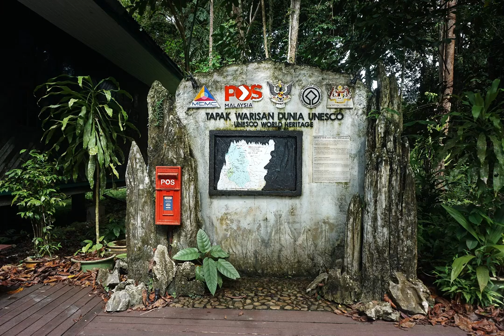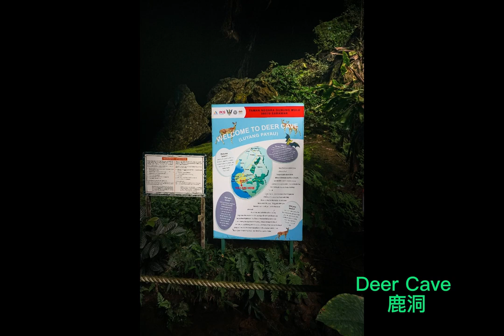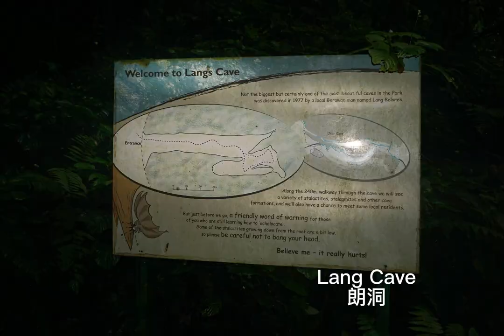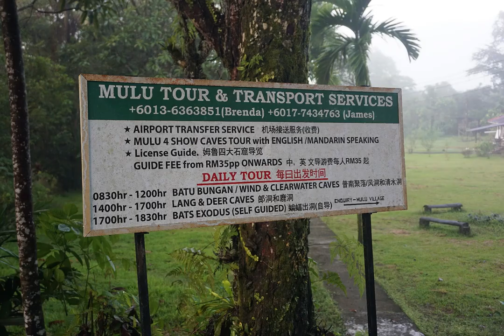Miri（美里） & Mulu (母鲁）4日游